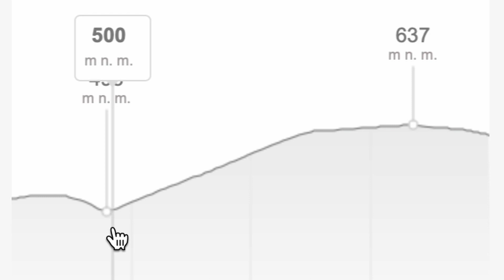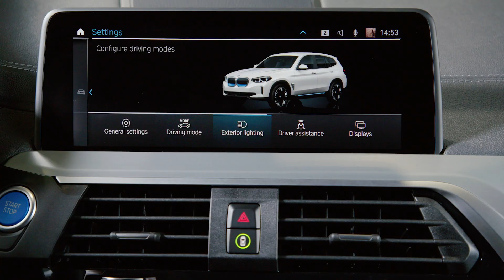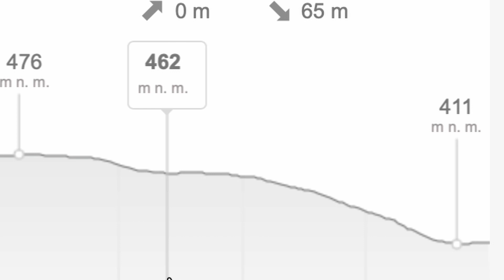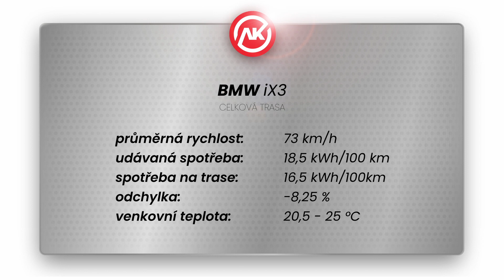Velký, výkonný a přesto úsporný!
BMW iX3
Oblíbené BMW X3 pod kapotu dostalo čistě elektrický pohon. U takto velkých SUV jsem trochu skeptický u udávané spotřeby. Tady se konalo velké překvapení, i když cestou na Vysočinu byly nějaké problémy!